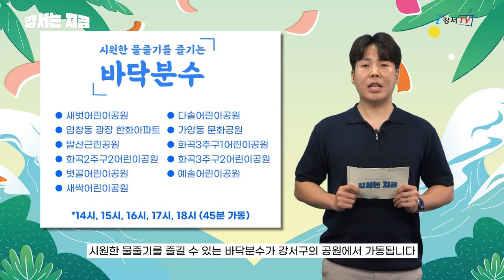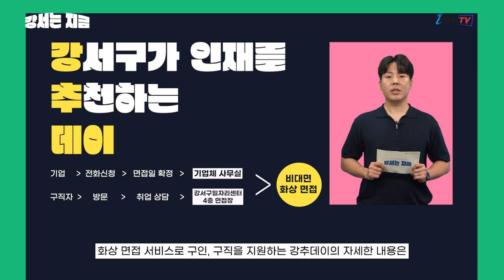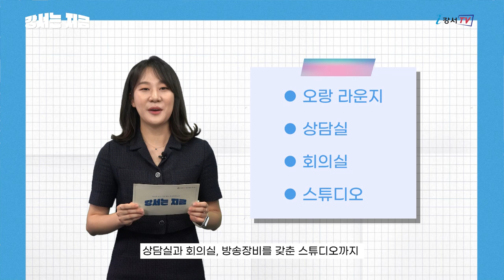[강서는 지금] 2022. 7월호